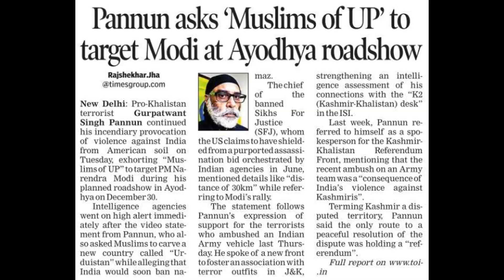Pannun asks Muslims of UP | IDNews